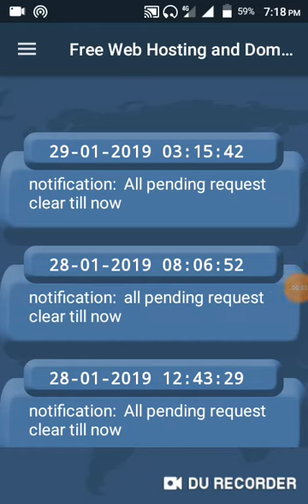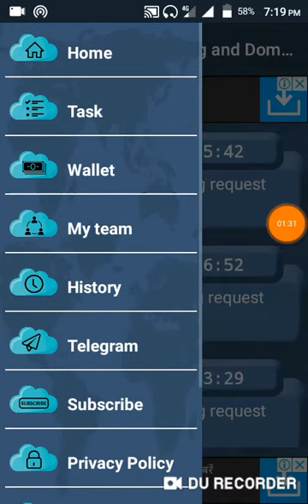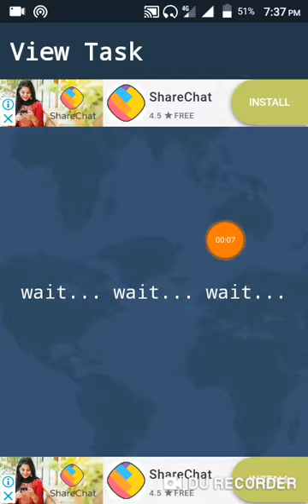₹15 Free Paytm Cash Instant Redeem [ Payment Proof ]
Paytm New add money
Mobikwik new upi offer
Mobikwik rs 10 cash back
Free charge reacharge offer

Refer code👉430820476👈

Free charge kyc updates
Free charge all new offers
Free charge new year offers
Paytm new year offers
Mobikwik new year offer
Phone pe new year offer
Paytm , free charge, mobikwik, phonpe,google pay all offers
Jio new update
Paytm new big update
Paytm new users offer
Paytm gold offers
Paytm upi offers
Paytm upcoming offers
Free charge upcoming offers
Phone pe upcoming offers
Free charge new offers update
Jio free 2gb daily without recharge
Paytm pay rs 1 and get rs 10 back
Free charge 50% cash back when you recharge 100 or more 👍
Paytm new recharge offers
Paytm gold offers
Paytm add money offers
Paytm new mobile prepaid offers
Paytm new bil payment offers
Paytm top offers
Paytm pay rs 1 and get rs 50 back

Jio new update
Paytm gold offers
Paytm upi offers
Paytm upcoming offers
Paytm gold offers
Paytm top offers
Paytm pay rs 1 and get rs 50 back money
New offers
Latest offers